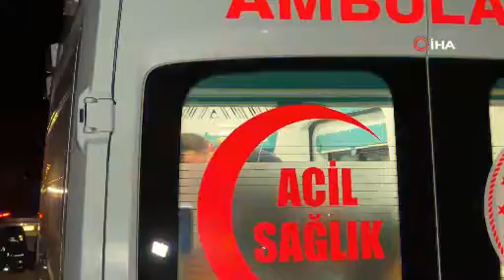Ağır yaralanan sürücü 45 dakikalık kalp masajıyla hayata döndürüldü